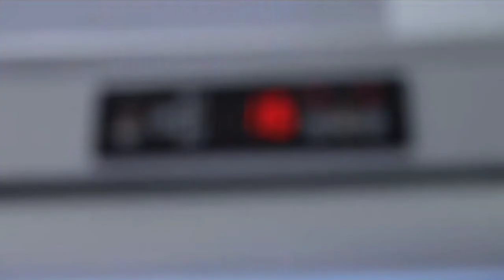5 Layers Glass Door Commercial Supermarket Display Freezer -22°C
Quality Commercial Display Freezer from China.